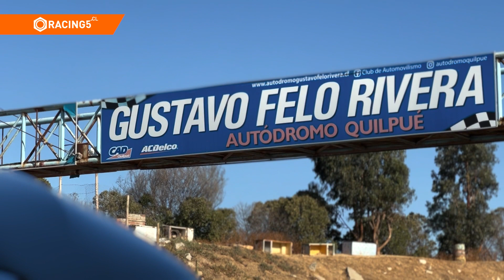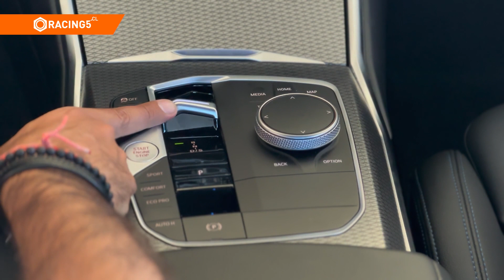BMW 330i - un ícono de la casa bávara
Con más de 47 años de historia, sin duda la Serie 3 de BMW ya es un ícono de la marca y con esta séptima generación del 330i demuestra que "más sabe el diablo por viejo que por diablo".

La propia marca lo define como "un nuevo capítulo del lenguaje de diseño de BMW" y asegura que "replantea con audacia los temas de diseño ya conocidos" y nosotros en Racing5 no podemos estar más de acuerdo con esas declaraciones.

Exuda diseño y elegancia en sus 4,7 metros de largo y derrocha habitabilidad y comodidad al volante gracias a sus 2,8 metros de distancia entre ejes. En su frontal reinterpreta los clásicos riñones de la parrilla de BMW con barras verticales dobles que le otorgan elegancia al conjunto coronado por faros LED con firma lumínica invertida con respecto a su generación anterior.

En el interior todo es diseño, elegancia y tecnología con una infinita pantalla curva de casi 30 pulgadas fruto de la suma de su cluster digital de 12,3" y su pantalla multimedia de 14,9".

Tras el volante nos sentimos en una excelente posición de manejo para domar los 258 caballos de fuerza de su motor 2,0 litros turbo de cuatro cilindros capaz de desarrollar 400 Nm de torque, empuje que puede controlarse a través de 3 modos de manejo: Eco Pro, Confort y Sport, siendo este último el modo en que despierta a la bestia que habita dentro de este BMW 330i y que desata toda la pasión de manejar un automóvil de muy correcta suspensión y de una dirección por sobretodo precisa. Ideal para conducir en un Autódromo como el Gustavo Felo Rivera de Quilpué donde grabamos este test drive.

Sepan por favor disculpar los problemas de audio, pero cuando el viento aparece en un autódromo, aparece de verdad.